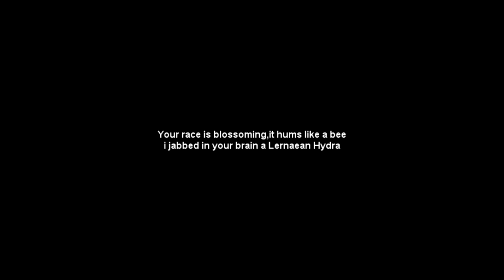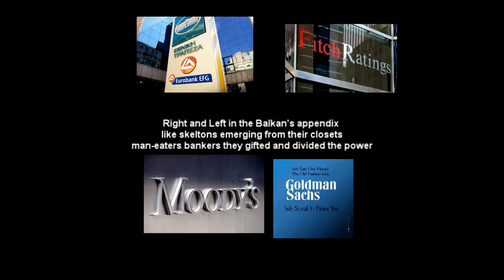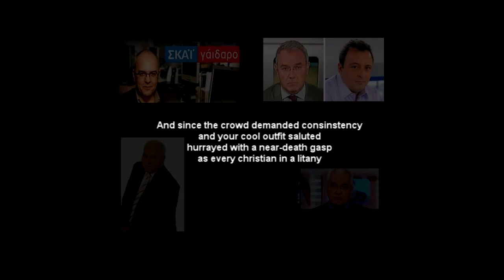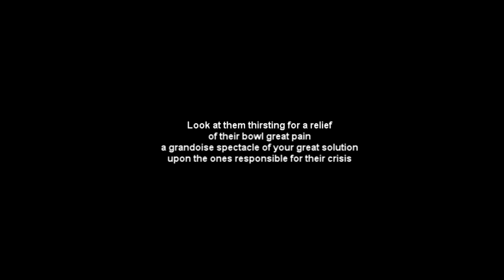ΧΑΙΡΕ - Βασίλης Παπακωνσταντίνου (english lyrics)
Βασίλης Παπακωνσταντίνου - ΧΑΙΡΕ
Τα λόγια στα κουπλέ και η μουσική είναι του Απόστολου Μπουλασίκη
Τις εικόνες, τα πλάνα και τα λόγια στα ρεφραίν, τα έγραψαν τα χρόνια στα μνημόνια
Ενορχήστρωση-Μίξη-Παραγωγή : Γιώργος Αρχοντάκης
Arranged, Mixed and Produced by George Archontakis
Label: RAIN MUSIC
May 2014